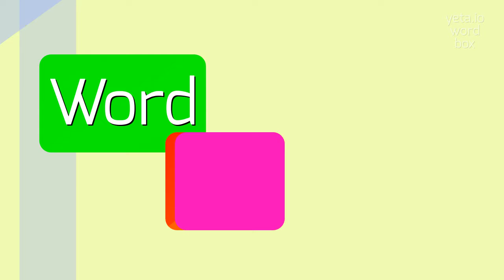How to say "lipostomy"! (High Quality Voices)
Watch in this video how to say and pronounce "lipostomy"!